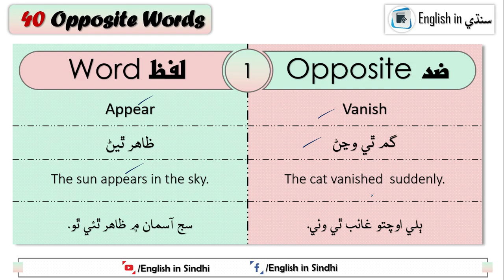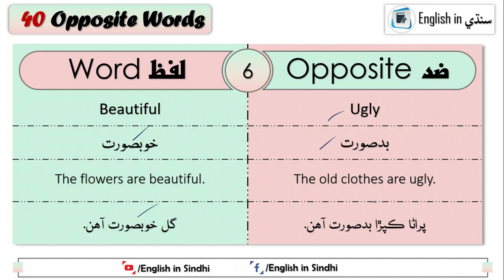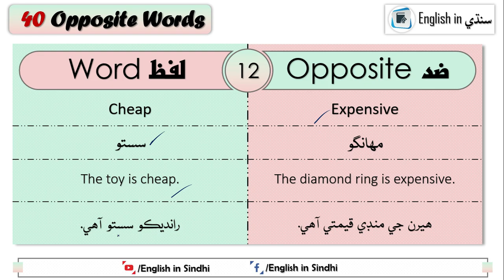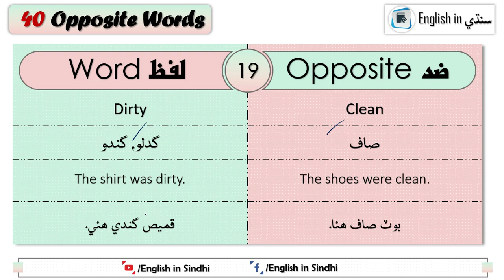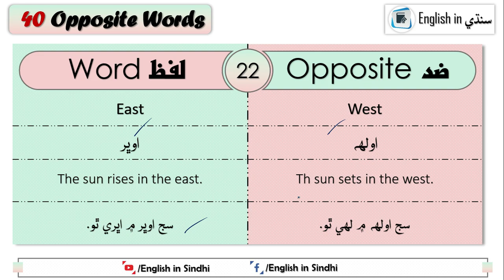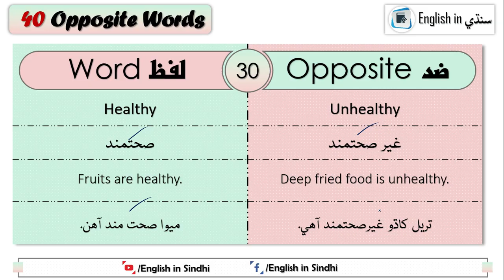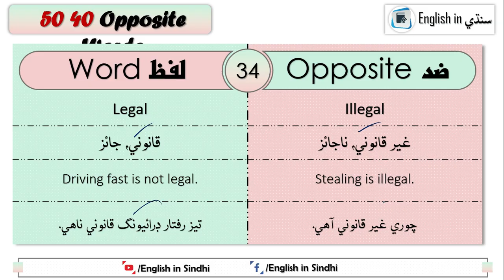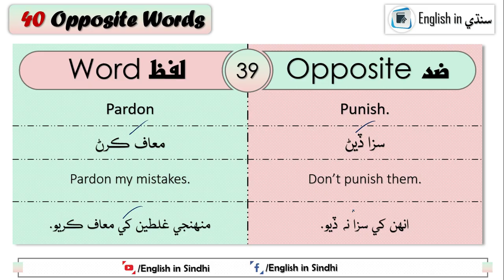40 Words and their Opposites with Examples and Sindhi Explanation | English in Sindhi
40 Antonyms with example sentences in English with Sindhi.